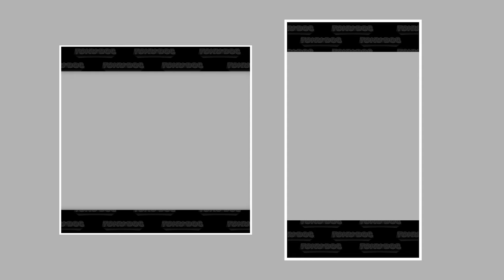UMA DÉCADA de TokuDoc... e agora? chega? o que vem por aí?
10 anos de canal, uma década produzindo conteúdo sobre tokusatsu em várias frentes, mas... e agora? explico no vídeo!